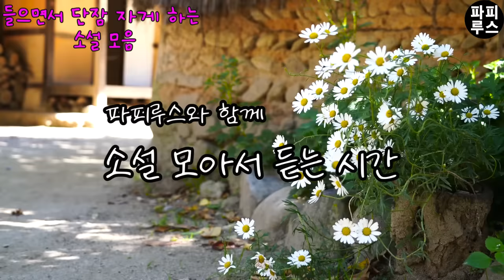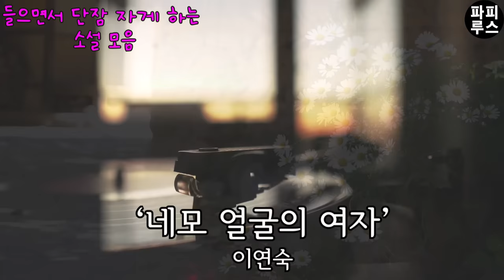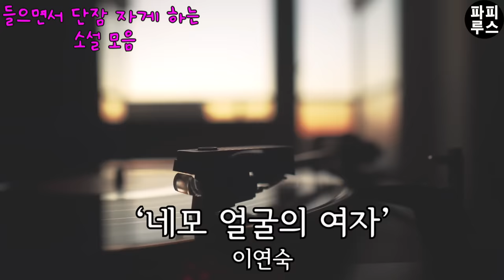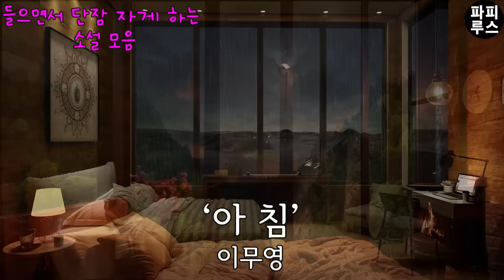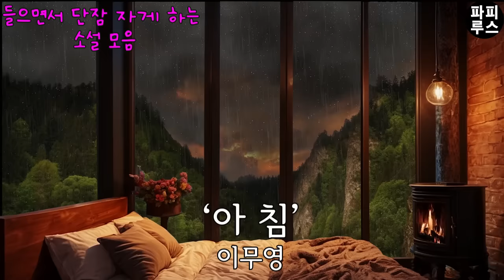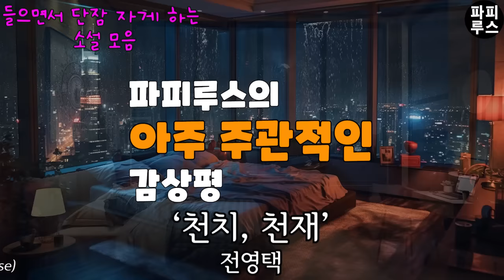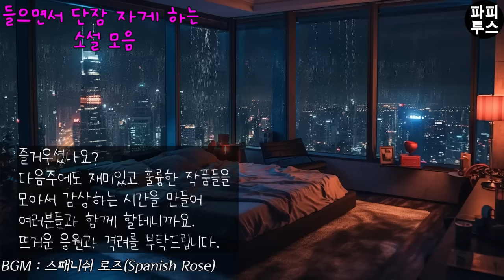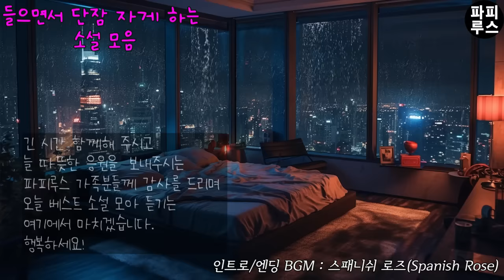잠 못드는 분들 많죠? 한번 들어 보세요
00:00:24 네모 얼굴의 여자 - 이연숙
00:47:31 아침 - 이무영
01:41:03 천치, 천재 - 전영택